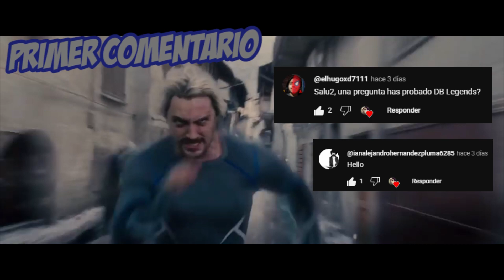Apocalyse a Rango 3 (BitoFake) | Mutante Brutal - MCOC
Hola cómo están players? Les dejo otro ascenso más, pero esta vez en la cuenta peque :B, espero se entretengan.

*Like si quieres más Rank Up.